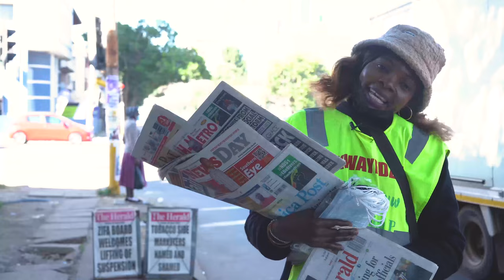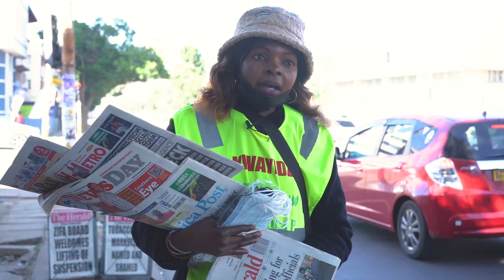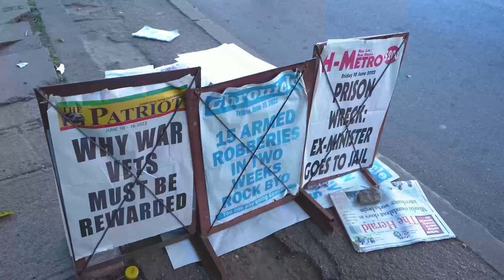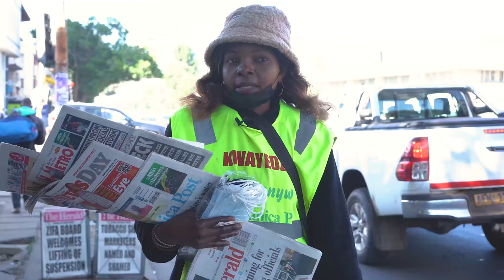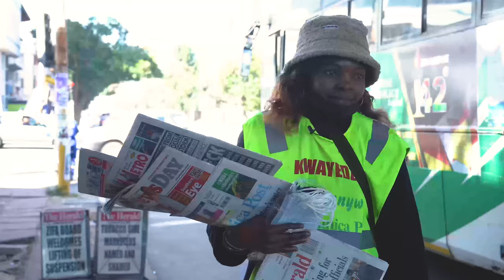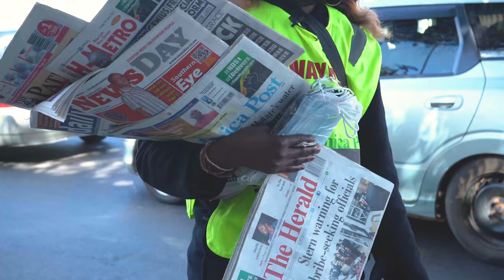GROUND BREAKERS : SEASON 1 EP2: WOMAN HAS BEEN SELLING NEWSPAPERS FOR OVER 20 YEARS!!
Ground Breakers is a show about pioneers from different walks of life, who, despite the common social norm set, have persevered in their craft and have made a living out of what they do.

In this episode, we explore the story and catch up with Judith who has been selling newspapers for over 20 years!!

No part of this publication may be reproduced, distributed, or transmitted in any form or by any means, including photocopying, recording, or other electronic or mechanical methods, without the prior written permission of the publisher, except in the case of brief quotations embodied in critical reviews and certain other non-commercial uses permitted by copyright law. Video